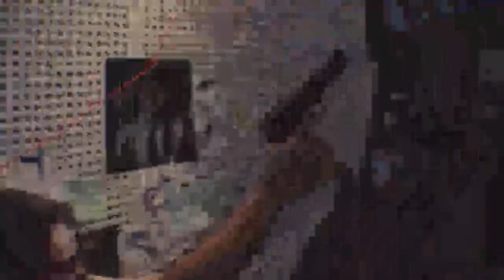Resident Evil Live Gameplay